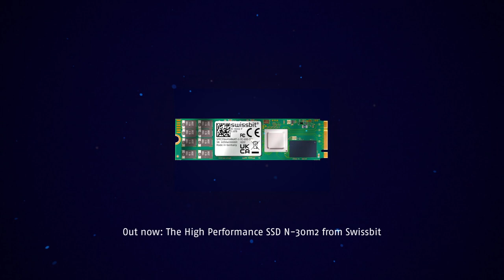High Performance PCIe SSD N-30m2 | Product Trailer | Swissbit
🚀Full speed ahead! Meet our new High Performance PCIe SSD N-30m2. The compact PCIe M.2 module combines performance, endurance, and large storage capacities up to 4 TB. The new series is the top choice for any applications demanding sustained high performance for write-intensive workloads. It combines durability, greatest reliability, and lifetime data integrity, even in extreme environmental conditions.

💡 About Swissbit 💡

Store. Secure. Trust. - We empower the digital and connected world by reliably storing and protecting data in industrial, security and IoT applications.

Swissbit is the leading European manufacturer of storage, security and embedded IoT solutions for demanding applications with development sites in Bronschhofen (Switzerland), Berlin and Munich (both in Germany) as well as in the US. Swissbit combines its unique competences in flash memory, security and embedded IoT technology with its expertise in advanced packaging to store and protect data reliably in industrial, NetCom, automotive, medical and finance applications as well as across the IoT. We develop and manufacture real industrial storage and security products “Made in Germany” with long-term availability, high reliability and custom optimization.